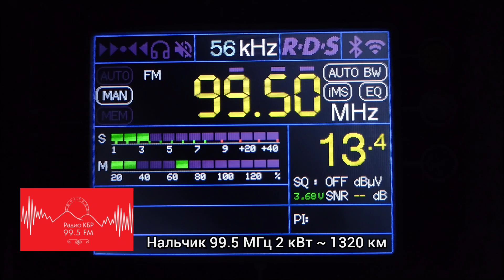Радио КБР Нальчик 99.5 МГц 2 кВт ~ 1320 км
спорадическое прохождение 1.11.23
телескопическая антенна
18:35 UTC